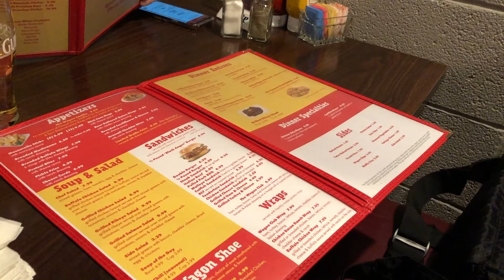The Wagon Gets Rolling at New Location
A Decatur staple opened it's doors from a new location this week. The Wagon, and owner "Flash" Jordan opened their doors at 3190 N.Woodford and are excited about the new facility.